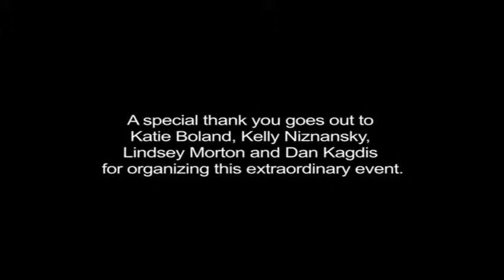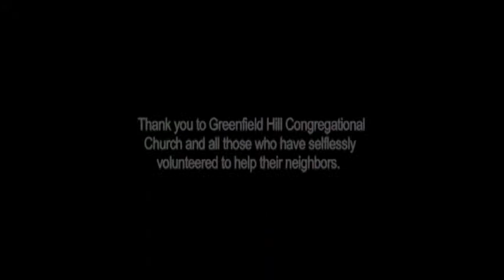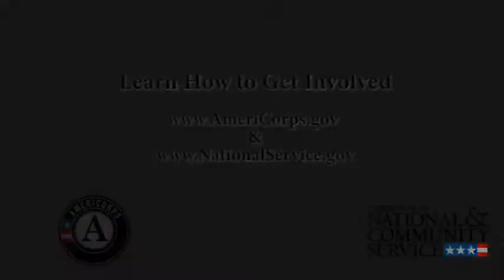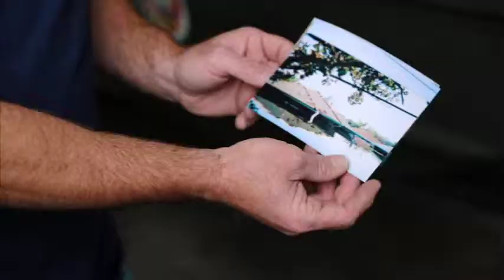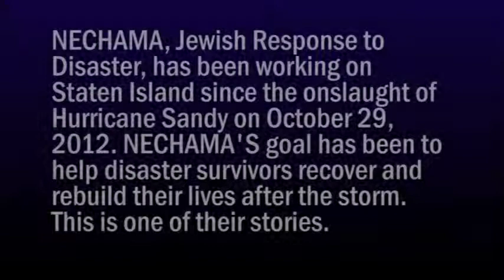Traveltelevision 174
It was just one year ago when Frankenstorm Sandy devastated
the Eastern Seaboard as the largest Atlantic Ocean hurricane on record. The storm started its path of destruction on
the island of Jamaica and created damage of almost 75 billion dollars as it roared
northbound and affected residents as far north as Quebec, Canada. Hurricane Sandy dropped 3 feet of snow in
West Virginia, while water flooded the New York City subway stations, shutting
down its system for the first time in history.
Traveltelevision presents some of the great volunteer stories on the
first anniversary.